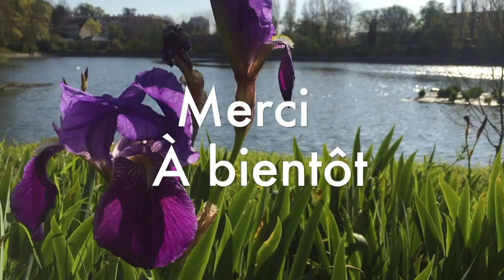Potager au balcon : que faire en septembre ?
✿ L'été tire à sa fin mais tout n'est pas fini pour les potagers en pot ! On peut encore semer des légumes, en repiquer d'autres, et planter des fruits rouges en prévision du printemps prochain !